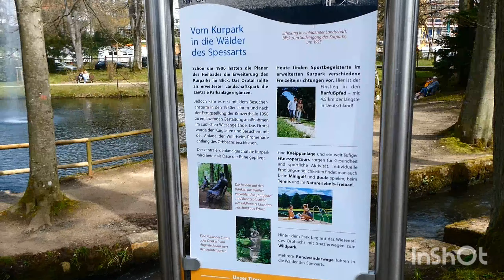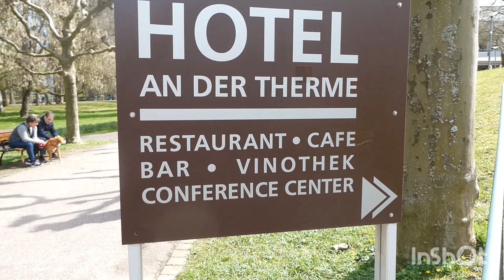Bad orb🇩🇪ஜெர்மனி| : MINDBLOWING😍 இயற்கையோடு ஒரு naal💚 😍|தமிழ் vlog